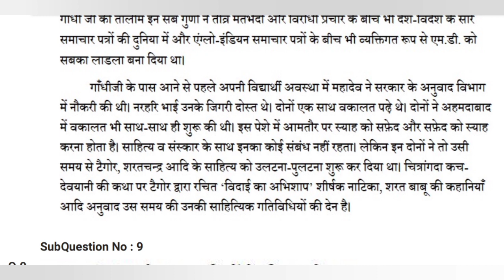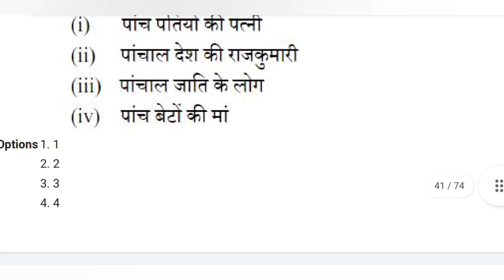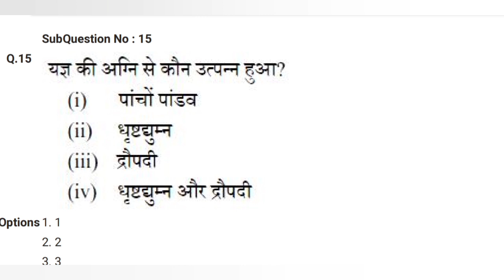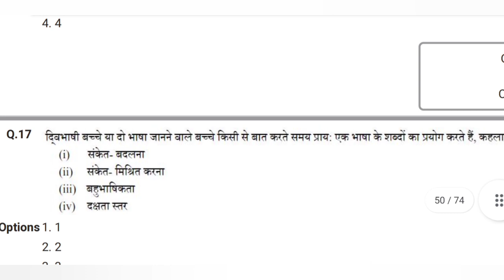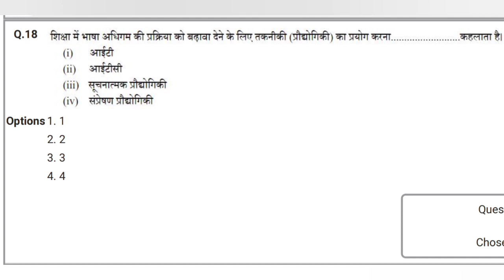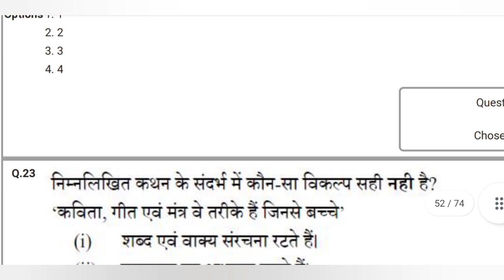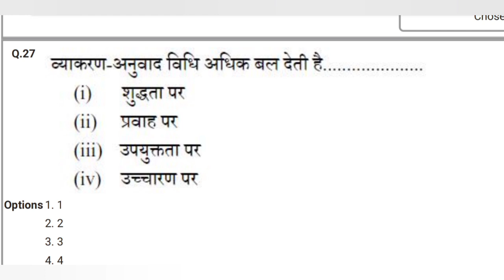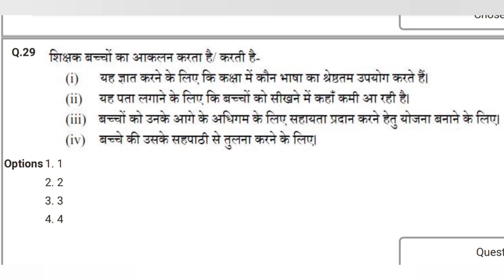ctet hindi 21 january answer key | ctet 21 jan hindi answer key